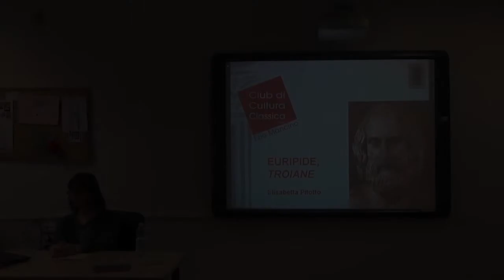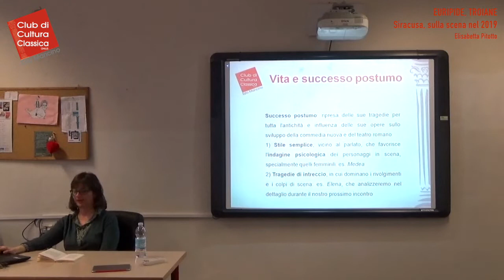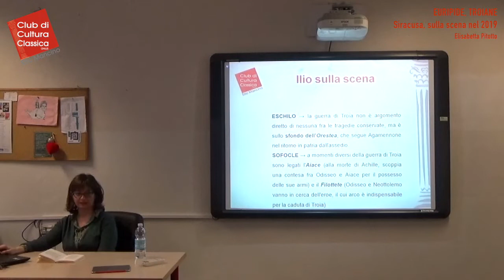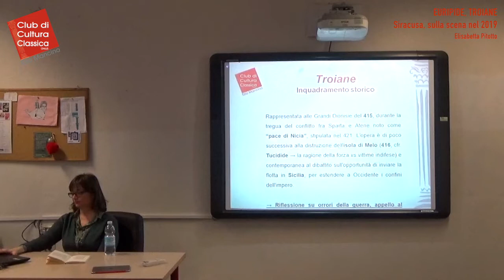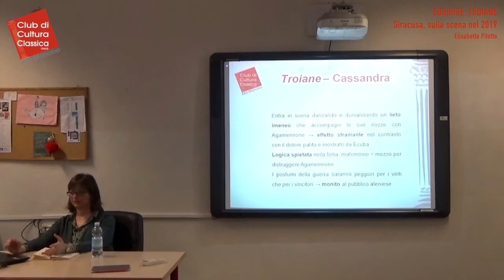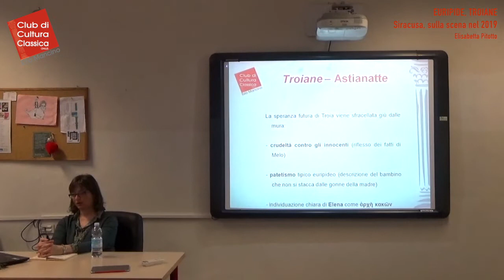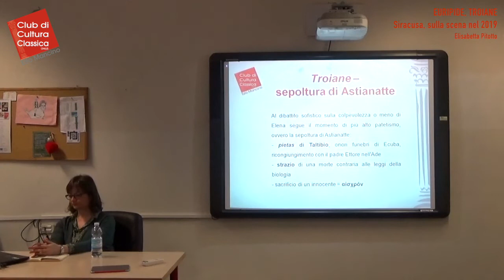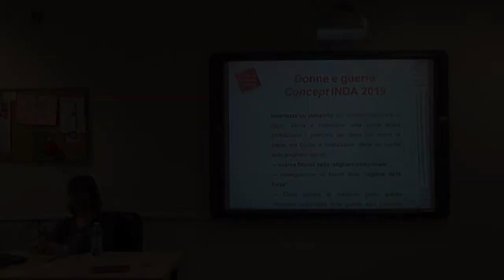Le Troiane di Euripide - Elisabetta Pitotto (14/03/2019)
LE TROIANE DI EURIPIDE
Siracusa, sulla scena nel 2019 - 1/3

a cura di Elisabetta Pitotto

“Siracusa, sulla scena nel 2019” è un ciclo di tre incontri seminariali dedicati all’analisi delle opere che verranno rappresentate al teatro greco nei prossimi mesi di maggio, giugno e luglio: le Troiane e l’Elena di Euripide, e la Lisistrata di Aristofane.

Le lezioni seguiranno il filo conduttore “donne e guerra”, che i tre drammi declinano ciascuno in  maniera caratteristica: se le Troiane lasciano voce alla disperazione accorata delle sconfitte ora prigioniere, l’Elena presenta – con l’intreccio accattivante tipico della tragicommedia – una amara riflessione sull’inutile strage che si è protratta dieci anni per riconquistare non già la bellissima eroina protagonista del testo, ma un fantasma forgiato a sua somiglianza. Questa natura paradossale connota non soltanto le guerre del mito, come appunto quella troiana, ma si ritrova anche sul piano reale della guerra del Peloponneso sullo sfondo della Lisistrata: qui, la seduzione propria del femminile funge da deterrente per il conflitto, elemento maschile per eccellenza al quale le donne sapranno contrapporre le armi più efficaci.